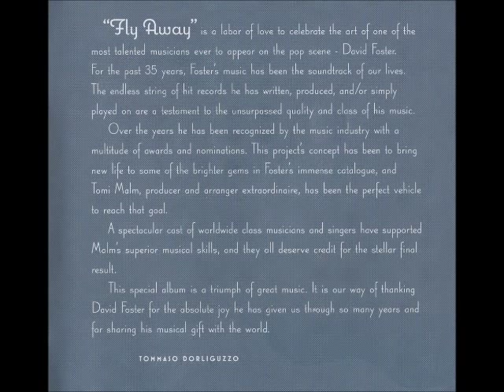Frank Ådahl "The Color Of My Love" featuring Tomi Malm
Fly Away – The Songs Of David Foster #2009

Frank Ådahl; Lead Vocal, Background Vocals
Tomi Malm; Piano, Keyboards
Jarmo Valmari; Drums
Alberto Hernandez; Bass
Porty; Electric Guitar
Dan Warner; Electric Guitar

Written by David Foster & Arthur Janov
Produced & Arranged by Tomi Malm
Executive Producer Gabriel Raya